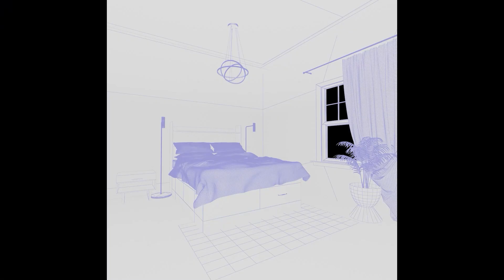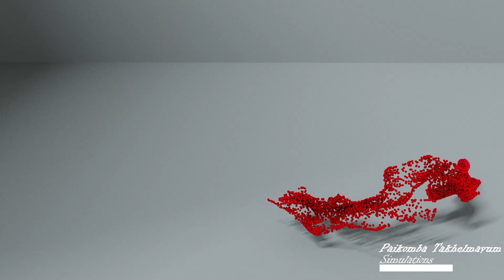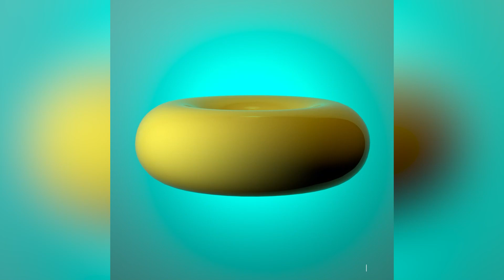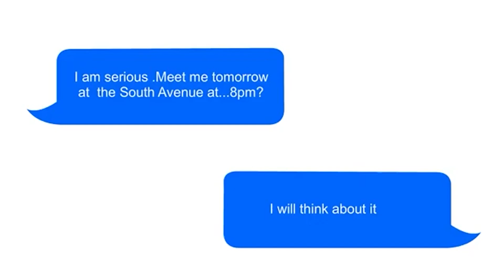BFA Animation 2022